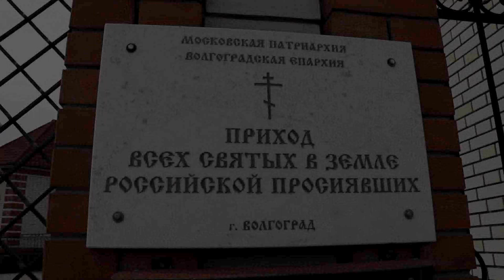Епархиальный крестный ход состоялся в Волгограде 9 Мая. 2018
В день 73-й годовщины Великой Победы, 9 мая 2018 года, священнослужители и волгоградцы приняли участие в крестном ходе в память о погибших в годы Великой Отечественной войны. Возглавил крестный ход Митрополит Волгоградский и Камышинский Герман. Благочинные епархиальных округов, священники и прихожане православных храмов   прошли с чудотворной Урюпинской иконой Пресвятой Богородицы. По традиции к дням празднования образ специально доставляют из Покровского собора Урюпинской епархии.

Шествие началось у храма Всех русских святых (на улице Чуйкова) и проследовало до Мамаева кургана, где в храме Всех святых Его Высокопреосвященство совершил в сослужении духовенства литию по погибшим.